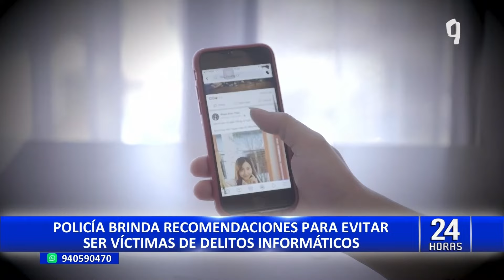Casos de robo de cuentas de WhatsApp se incrementaron en el 2023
Según la División de Investigación de Delitos de Alta Tecnología de la Dirincri, a finales de 2023, las denuncias por robo solo del WhatsApp se incrementaron considerablemente de 7 denuncias en octubre pasamos a 32 en noviembre.

Mucho cuidado si usted comparte algún código para verificar datos en la popular red social, los delincuentes podrán saber su información personal.

MODALIDADES DE DELITOS CIBERNÉTICOS

Entre las modalidades de delitos cibernéticos más conocidos están: el “phishing” que provoca que la víctima comparta sus contraseñas con engaños, el “sin shapping” que implica la suplantación de tu tarjeta sin del teléfono.

También se encuentra el “fake app” o “falso aplicativo” que los delincuentes invitan a descargar y el “thief” transfer que consiste en ingresar a las aplicaciones de banco para transferir o pedir dinero a nuestros contactos.